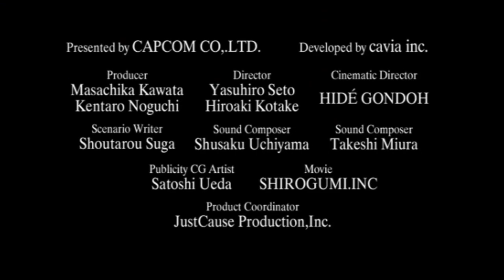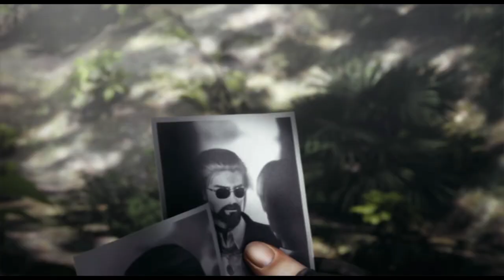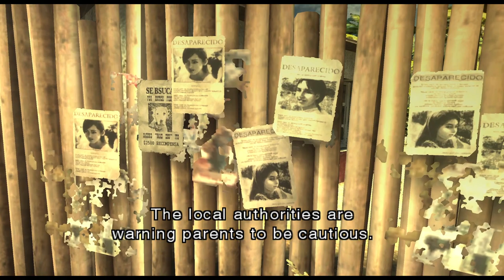RESIDENT EVIL: The Darkside Chronicles HD - Hard Mode - Operation Javier Chapter 1.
“Javier Hidalgo... A man equally famous for his extravagant lifestyle.”

The revised Nightmare begins in South America.

Leon S. Kennedy's inner pain and personal trauma boils to the surface and he is forced to relive past horrors in horrific detail. The Memories of Raccoon City are revisited and Claire Redfield's own personal nightmare on Rockfort Island renewed.

Light stutters in the video, but they'll be fixed by the next video with luck. Thanks, guys!

Played for Fun and Enjoyment, I'm no Perfect Score All Collectibles freak.

I'm here to enjoy my favourite RE Rail-Shooter's beauty and of course, play some Resident Evil. (Also, so my girlfriend, my very own Claire Redfield can watch this, too.)

Played on PC via Dolphin with Keyboard and Mouse.  (Still getting used to the controls of Keyboard and Mouse with this.) 60fps.